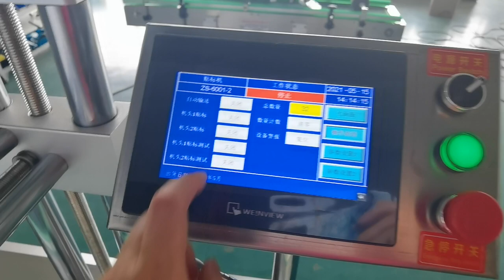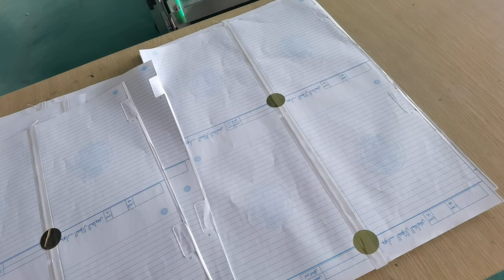本子自动贴长标签机器